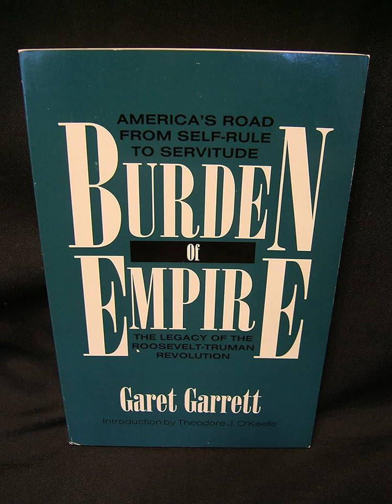The Lost Terrain, by Garet Garrett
Published in The Burden of Empire, 1953.